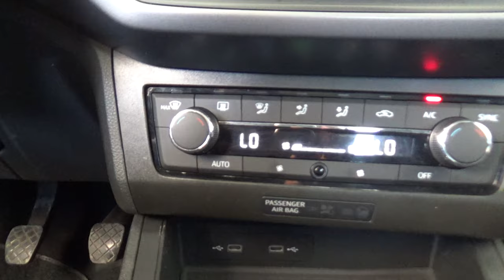Seat / Ibiza / 2021 - 18331